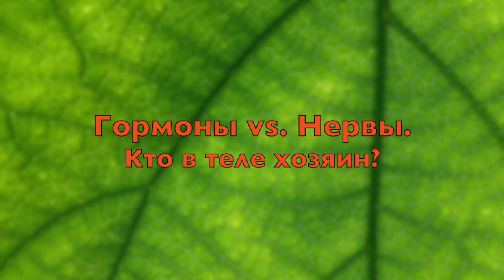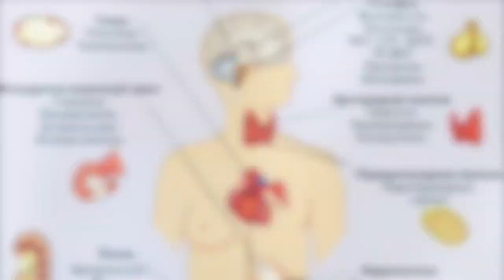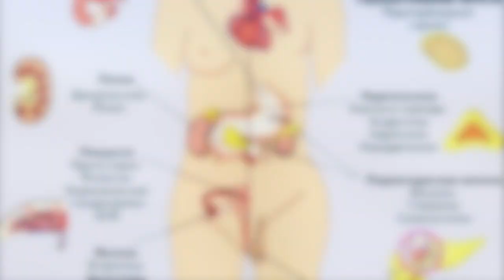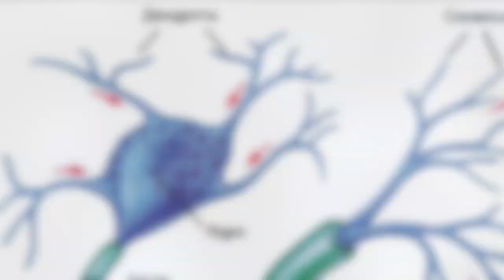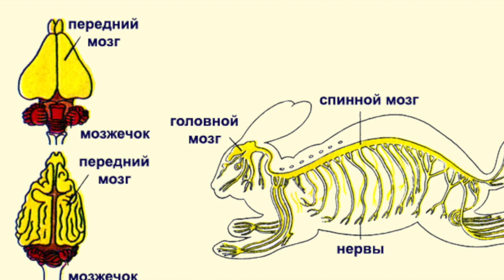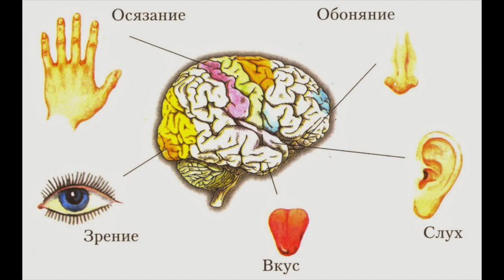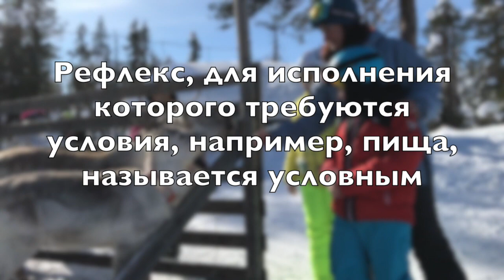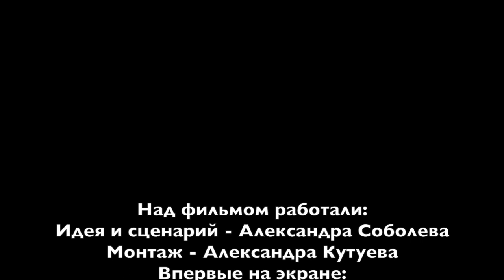Гормоны vs. Нервы / Нейрогуморальная регуляция у живых организмов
Готовишься к ОГЭ или ЕГЭ по БИО?
Какова роль гормонов в жизнедеятельности организмов? Почему организмы животных и растений функционируют как единое целое? От чего зависит рост и развитие организмов? Что такое рефлекс и какое строение имеет нейрон?
Об этом и многом другом наше видео, снятое в прекрасной Лапландии на гостеприимном горнолыжном курорте Ruka.